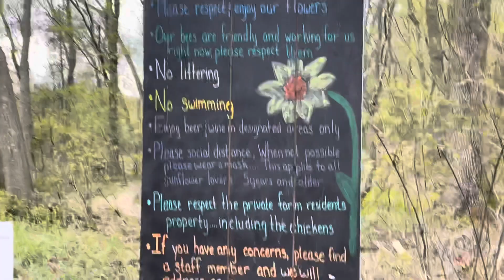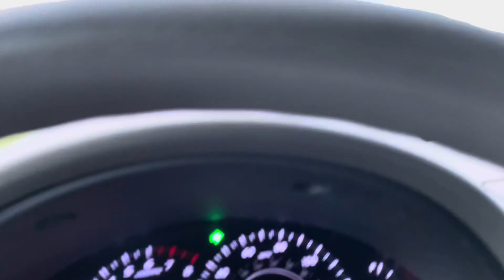Tulip Festival | Telugu Vlogs in USA| Dalton Farms | NewJersey| Naveena Reddy | Passion Street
Hi All 👋
I am Naveena Reddy.

On my channel, you will find Crafts✍🏻, Cooking Videos🍜👩‍🍳, Fashion 👗👠👜/ Makeup 💄/ Beauty tips, Home 🏡 DIY Decors and what not!! I